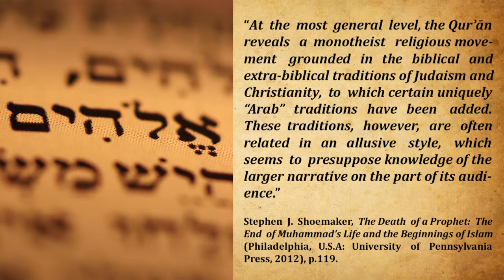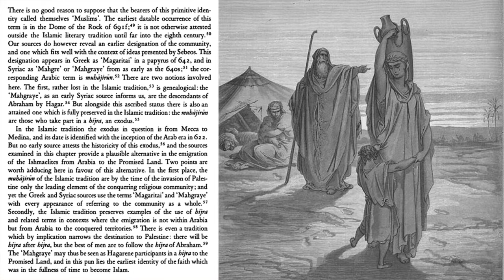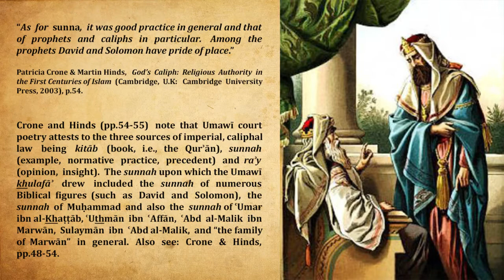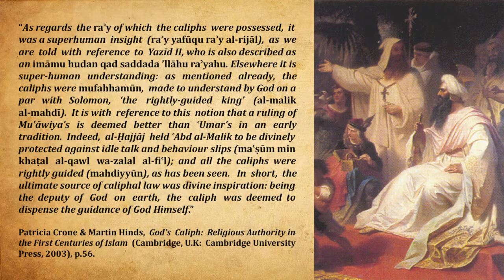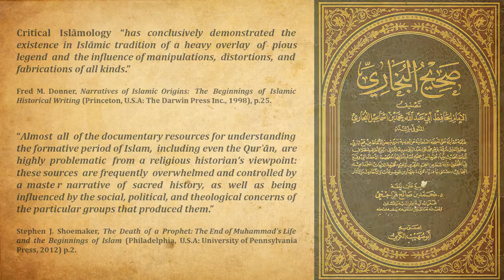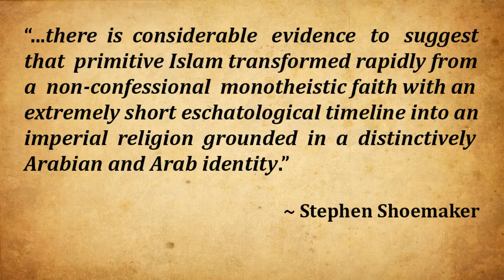How all critics of Islam are wrong